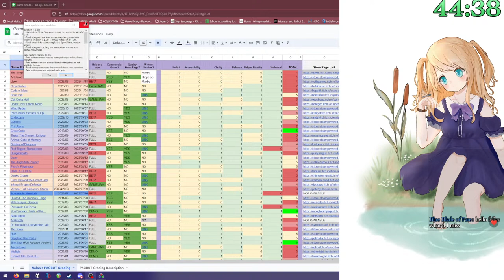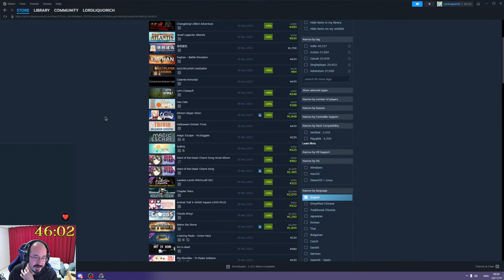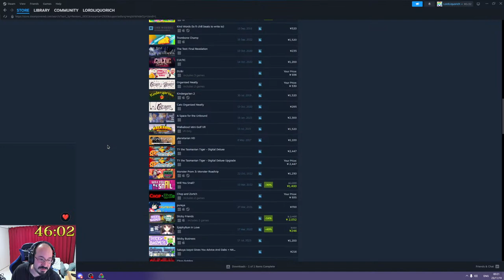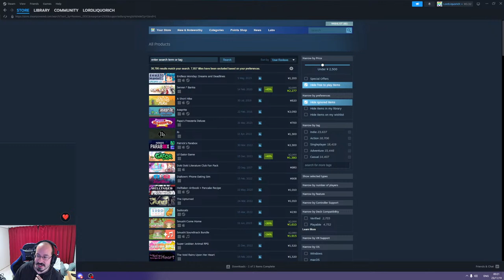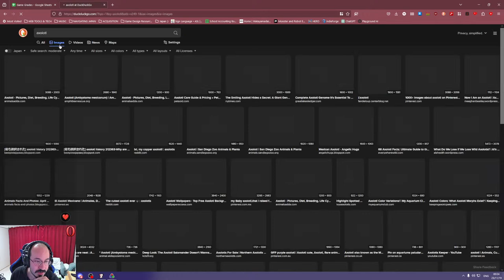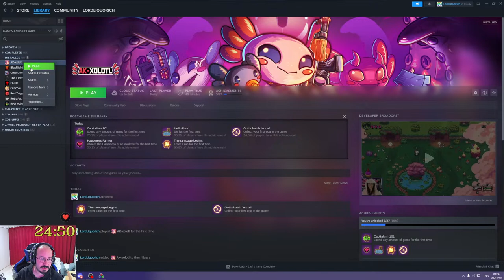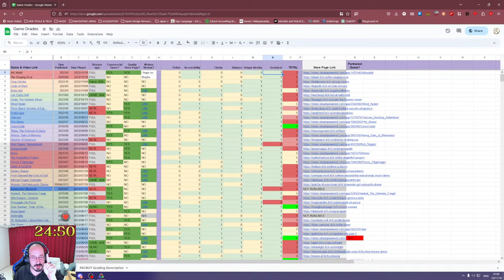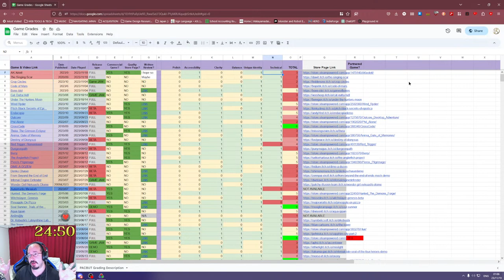A game to replace NUCLEAR THRONE or GUNGEON!?! || AK-Xolotl, Llewl, The Singing Scar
Be sure to download and support the developers featured in this stream! (And after you click "download", maybe click on one of the recommended games to support another indie dev just because you can!)

📩If you wish to submit your own game:
✦You must describe you game, including if there is any adult content.
✦You must provide either a Steam key or link to a *public* itch.io page or trusted website. (Personal websites, dropbox, or Google drive links won't be accepted)

🧸Somon is the artist for my game. Please support her work!🧸

Title: A game to replace NUCLEAR THRONE or GUNGEON!?! || AK-Xolotl, Llewl, The Singing Scar

Time Stamps:
0:00 - Intro
2:14 - The Singing Scar
1:09:44 - Pour one out for the RTP crew
1:11:37 - Buying commercial indie games
1:20:22 - AK-Xolotl